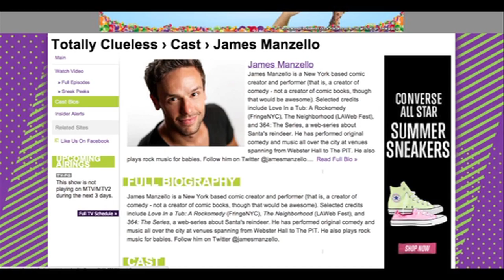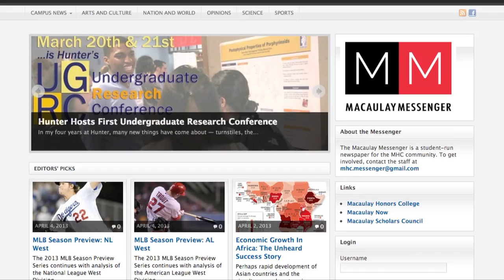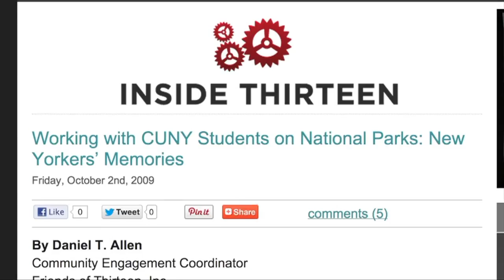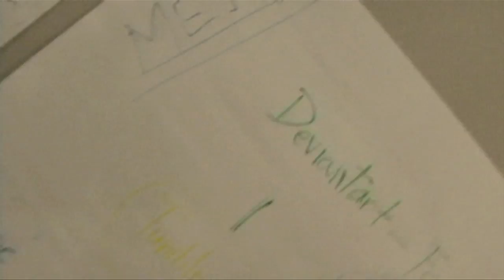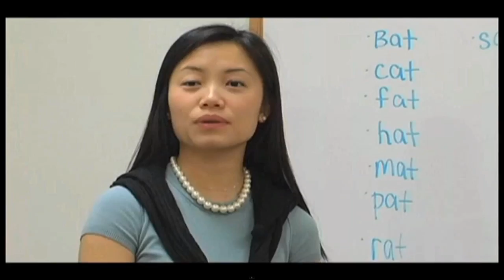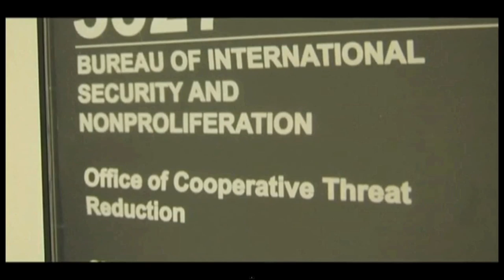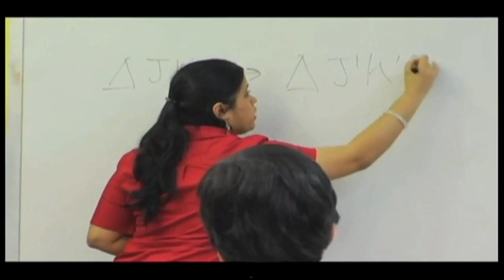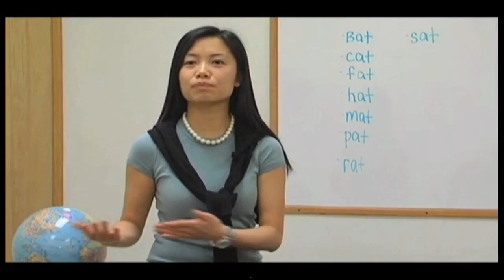Macaulay Live, Class of 2017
Watch this video for a special live interactive webcast filmed on Sunday, April 14, 2013. You will meet some Macaulay students and alumni, and learn more about Macaulay Honors College.